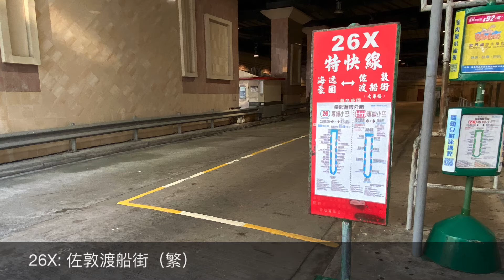車站任我行 HK Station Journey (24) 紅磡海逸豪園 Laguna Verde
每個社區，都會有運輸設施應付人們的交通需求。不論是一個巴士站牌、殘舊的候車亭、一個有冷氣的候車室，這些都是香港這座城市的小特色。

今日就仔細了解你樓下的車站吧。

Let’s go with us to visit different stations at Hong Kong, to understand what is the story behind those stations.